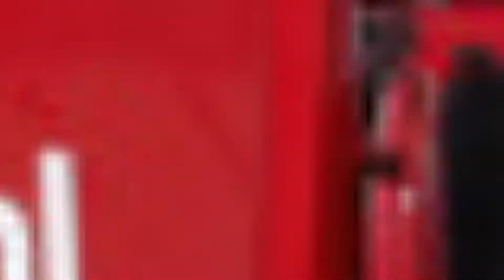Johnson Petfoods warehouse tour 2018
Rondleiding door het magazijn van Johnson Petfoods november 2018